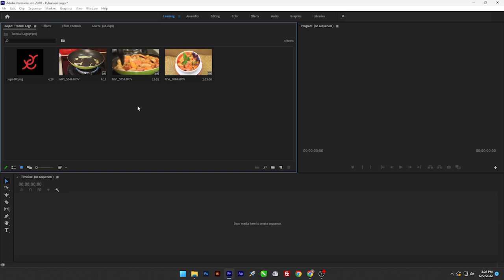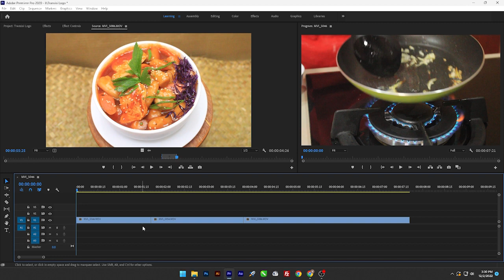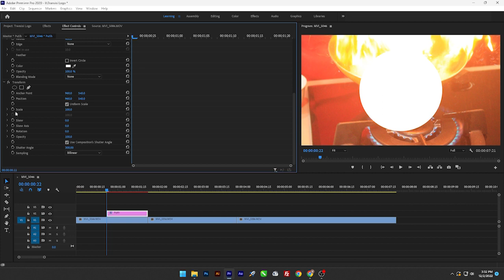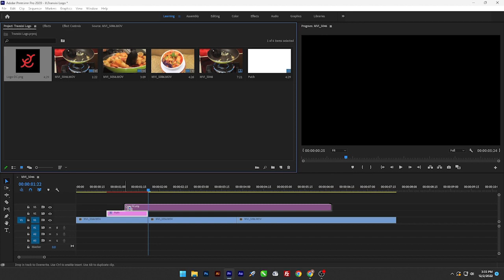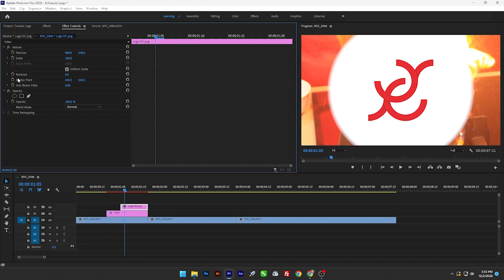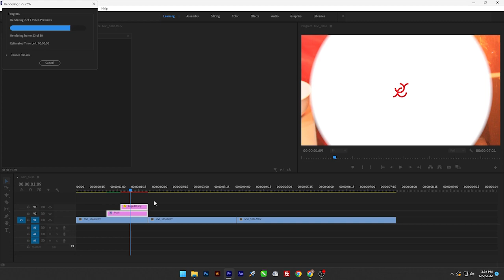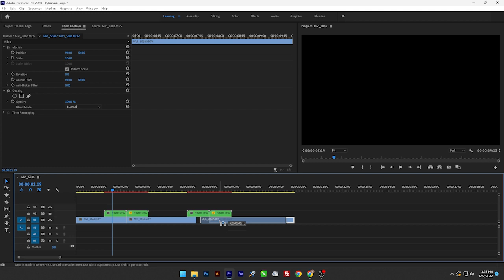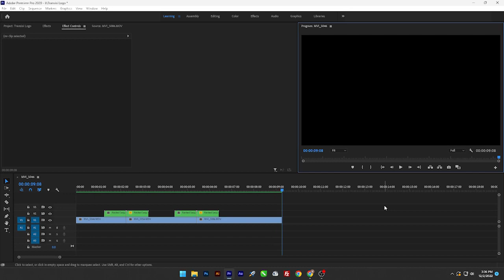Membuat Transisi Logo Dengan Adobe Premiere Pro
Hai sobat kembali lagi di Devix Channel, video kali ini aku mau berbagi tutorial tentang cara membuat transisi logo menggunakan adobe premiere pro.